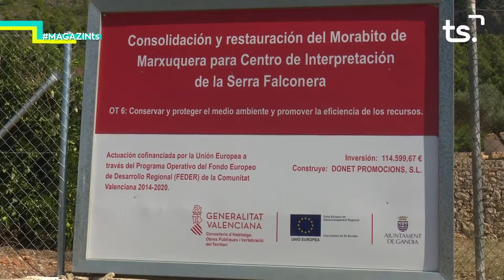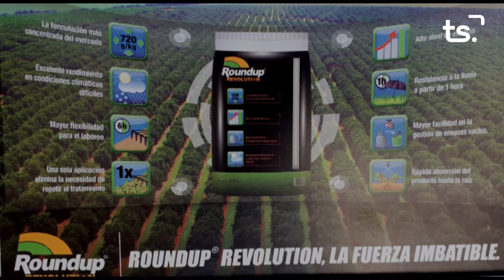2020 10 02 MAGAZIN TS DIVENDRES - MORABIT DE MARXUQUERA